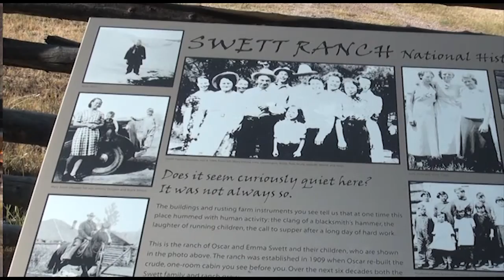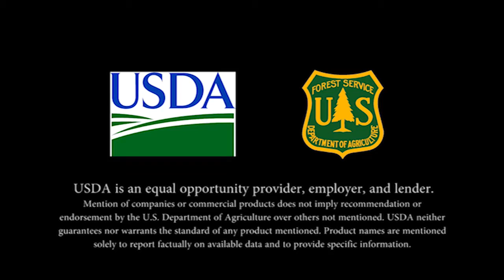Swett Ranch on the Ashley National Forest in Utah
The Swett Ranch Homestead is located on the Ashley National Forest in Utah. The Swett Ranch, named for Oscar Swett, is listed on the National Register of Historical Places. The Ranch provides an opportunity for people to visit and see what homesteading was like in the early 1900’s.
Filmed and edited by Charity Parks.